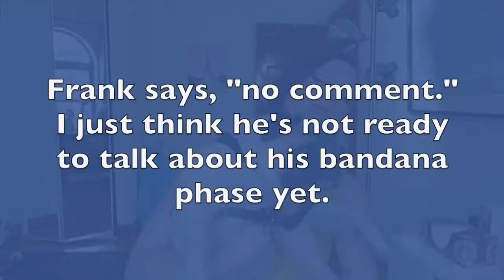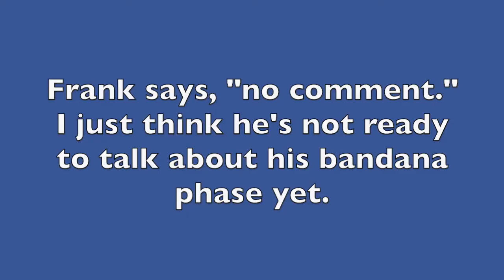Beauty Fairy Tag w/ Frank!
Frank and I have a lot of wishes for the Beauty Fairy! Please enjoy!!! I'm not sure if anyone officially tagged me, so if you did THANK YOU!

I LOVE TO CHAT ABOUT BEAUTY, HAIR, SKINCARE...

I ALSO TAKE REQUESTS! NEW VIDEOS UPLOADED 2 to 3 TIMES A WEEK.

BINGE-WATCH SOME OF MY RECENT VIDEOS!

MY MAKEUP
Face:
L'oreal True Match Lumi in W4
Makeup Forever HD Loose Translucent Powder
Hourglass Ambient Blush in Radiant Magenta
Lips:
YSL Rouge Volupte in #11 Rose Culte
Eyes:
Milani Eye Tech Extreme felt tip liner in Blackest Black
Clinique Lash Doubling Mascara
Maybelline Lash Discovery Mascara
Ardell Naturals Demi Whispies
Tarte Amazonian Clay Brown Mousse in Medium Brown
Nails:
Sinful Colors Southern Belle

About Me:

I love everything to do with beauty and skincare, and I love making videos for you! Whenever I work on new ideas, I aim to create videos that are positive, fun and most importantly, useful. Anyone can work a little makeup magic to look her best and feel beautiful—it doesn't need to be difficult, time-consuming or expensive. For my day job, I work as a freelance recipe developer and health writer for magazines and publishing companies (my recipe journal blog is specializing in healthy dishes. That's how I came up with the name of my YouTube channel! Have a question about cooking? We can dish about that too!